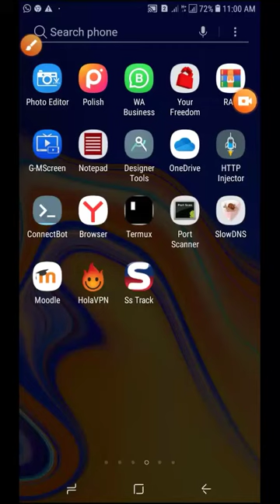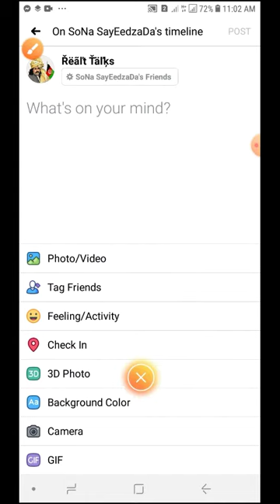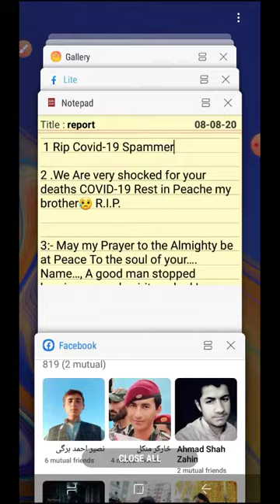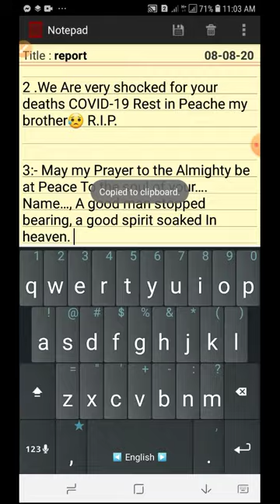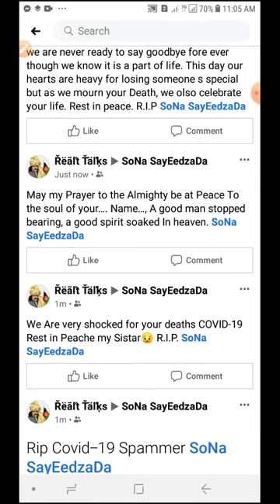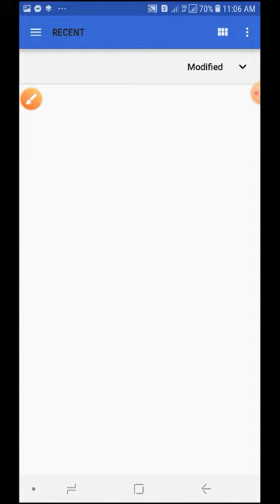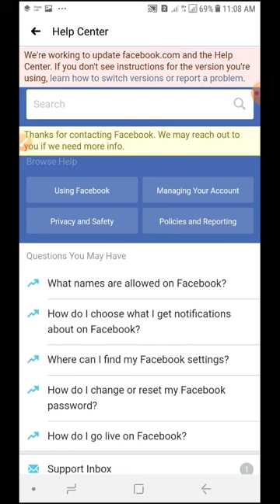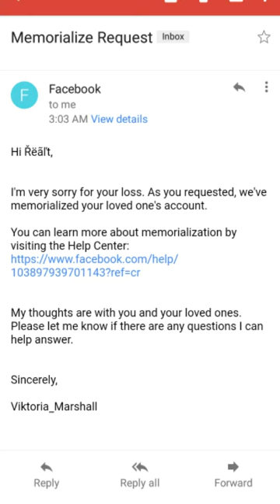How can to memorialized string report کرونا خطرناک ریفورټ په دغې طریقې سره وکړئ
تاسو دې کرونا لیکنې چې ما کومې پوسټ کړي دي زما بلګر څخه را وخلئ

 تاسو زما بلګر څخه لیدنه وکړئ، هیله لرم چېڅه اړوند پوښتنه یا نظر لرئ راسره شریک یې کړئ.
نورو ویډیوګانو لپاره زما چئنل درسره سبسکریب او لایک کړئ،
ملګرو
ویډیو وګورئ ډېره اسانه طریقې سره تاسو یې ښکاره کولای شئ.👇
که چا سره پوښتنه وي نو لاندې ټولنیزو شبکو زما سره تماس ونیسئ ، لینکونه یې تاسو سره شریک کوم.👇👇
 اړیکې ونیسي ،،&
وتساف شمیره مې دغه ده.👇
او تاسو کولای شئ چې زماسره فسبوک کې هم ملګري شئ فسبوک لینک هم درسره شریک کوم. ملګرو.لینک یې لاندې دی👇
او په انسټرګرام کې هم راسره ملګري شئ.👇
او په ټویټ کې هم راسره ملګري شئ ، ټویټ لینک یې دا ده.👇👇👇
و په اخیرکې زما یوټیوب سبسکریب کړۍ ملګرو دا به ستاسو لویه مرسته وي او ویډیو درسره لایک هم کړئ.و په اخیرکې زما یوټیوب سبسکریب کړۍ ملګرو دا به ستاسو لویه مرسته وي او ویډیو درسره لایک هم کړئ.